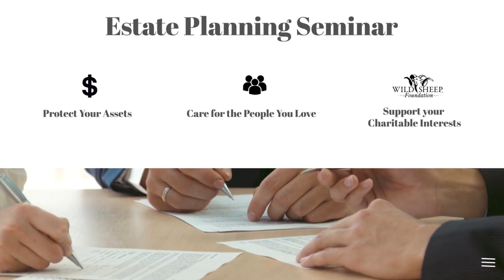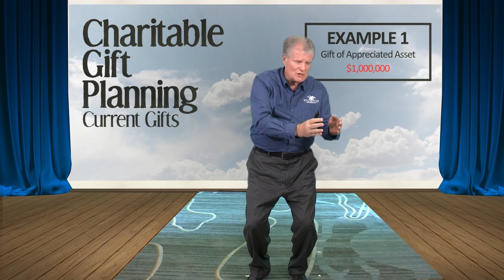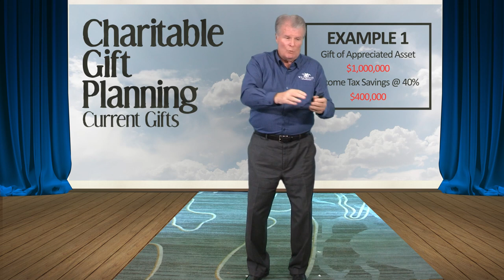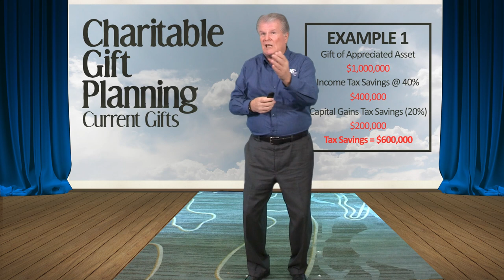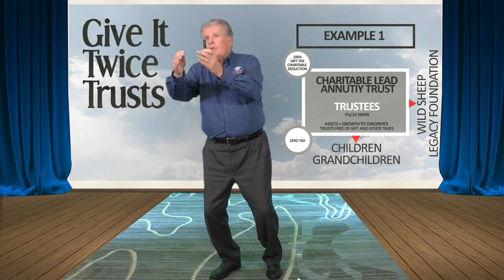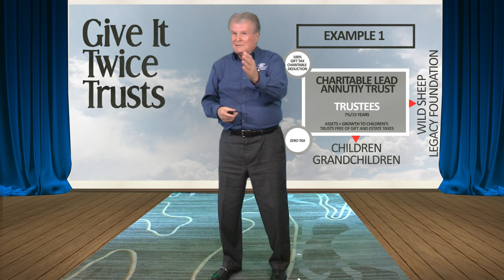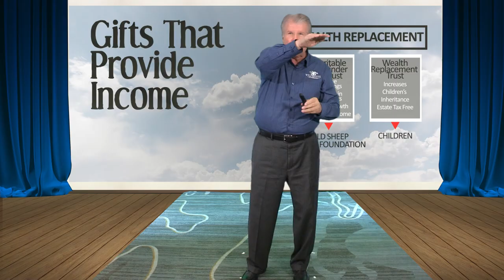2021 - Sheep Week - Winton Smith’s Estate Planning and Charitable Giving